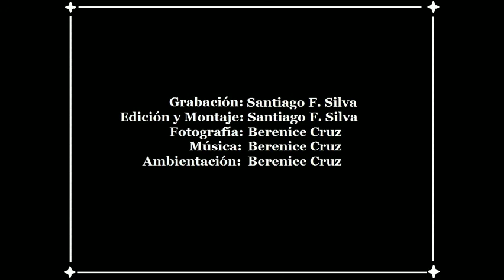A Carnavalear. Carnaval de Tenerife 2018. Parte III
Video realizado con las fotos tomadas  en el carnaval de día  sábado en el momento del desfile de las comparsas por las calles desplegando colorido y ritmo